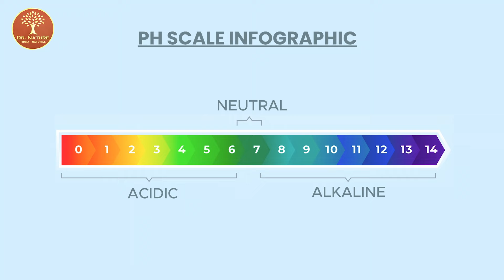Supari Pak: Ayurvedic medicine for Women's issues | Infertility | White Discharge | Dr. ReetaAgrawal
Discover the power of DNW Supari Pak for women's wellness! 🌿 Dr. Reeta Agrawal explains how this Ayurvedic shastrokta medicine treats leucorrhea, boosts fertility, and supports overall uterine health. Watch the video to learn more about the benefits and how it can transform your well-being.
Have questions or need personalized advice? Call our doctors for a consultation today!